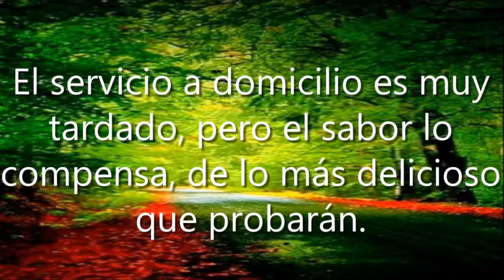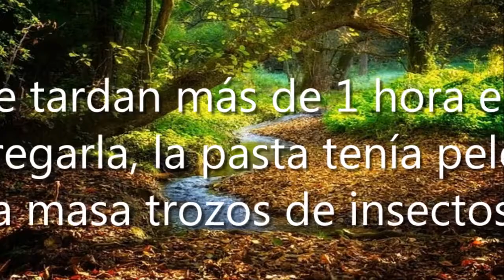notardamus, Mexicaltzingo, 44180 Guadalajara, Jal., México, Restaurante italiano